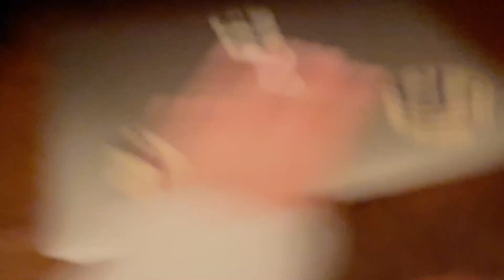Cleaning and blessing your home for the new year.